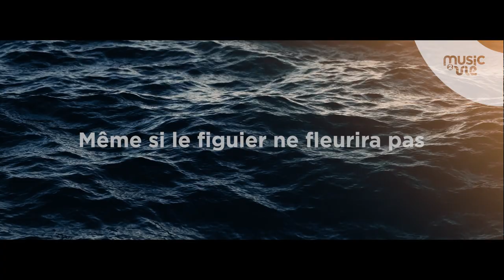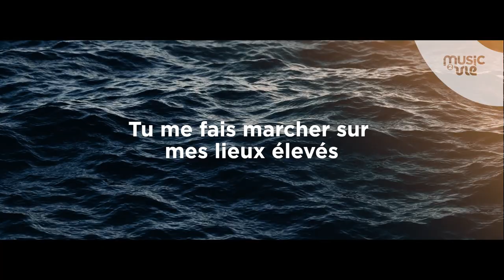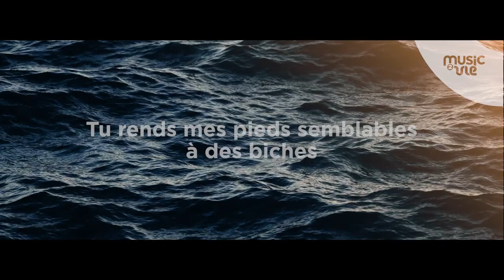YHWH tu es ma force - Partage inspiration